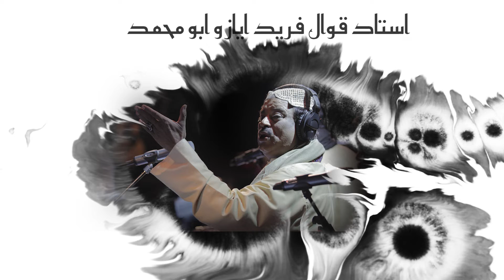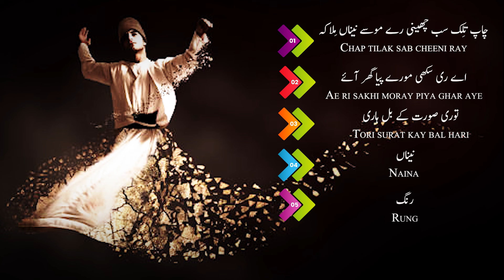qawali jukebox| Fareed Ayaz and Abu Muhammad| ameer khusro kalam|greatest qawwali collection|special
Qol o Qawal promising the uniqueness brings you for the first time, qawali jukebox with greatest qawali collection of ameer khusrau kalams all at one place recited by the legacy bearers of qawali Fareed Ayaz and Abu Muhammad, presenting top Sufi kalam in one place. Enjoy this special gift by our side for the admirers of the way of love, peace, and divine light.
A tribute to Ameer Khusrau, an audio jukebox, click the section you want to listen to:

Time Snaps:
00:00 Start
00:31 Chap tilak sab cheeni ray
10:35 ​Ae ri sakhi moray piya ghar aye
21:26 Tori surat kay bal hari
29:27 Naina
36:02 Rung
40:34 End

Try this you'd love it.